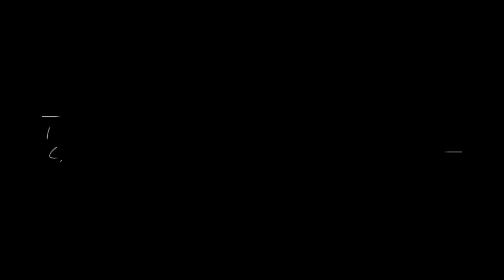WHERE LIONS FEED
Join us for Deena's latest message Where Lions Feed.

To have Deena come and speak at your church or event, contact the following:

About This Video:
In today's video Deena preaches a message entitled Where Lions Feed.  Find out where the enemy waits to get you.  This message was preaches live at Lady Lake Assembly of God.